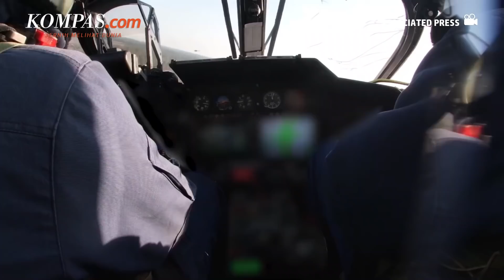Situasi Genting di Mariupol, Pasukan Ukraina Dikepung dan Diblokir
Pasukan Ukraina "dikepung dan diblokir" di Mariupol oleh pasukan Rusia yang berusaha merebut kota itu. Hal ini dikonfirmasi Myhaylo Podolyak, pejabat dari kantor Presiden Volodymyr Zelensky, dalam cuitannya, dilansir AFP. Meski begitu, tentara Ukraina bersikeras bahwa usaha mempertahankan Mariupol terus berlanjut.

Zelensky, sejauh ini yakin bahwa puluhan ribu orang di kota itu telah tewas. Di sisi lain, Inggris sedang mencoba untuk memverifikasi laporan bahwa Rusia telah menggunakan senjata kimia di Mariupol. Anggota parlemen Ukraina Ivanna Klympush mengatakan Rusia telah menggunakan "zat yang tidak diketahui" dan orang-orang menderita gagal napas. Namun seorang pembantu wali kota mengatakan bahwa serangan kimia belum dikonfirmasi dan mereka "menunggu informasi resmi dari militer".

Penulis :  Tito Hilmawan Reditya
Penulis Naskah: Anggie Puspariana
Video Editor: Anggie Puspariana
Produser: Firzha Ananda Putri